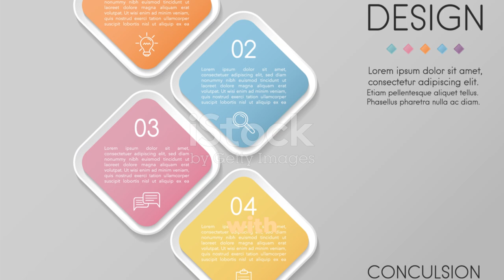what happened today in history | 29- September